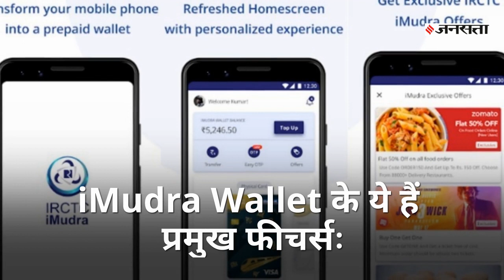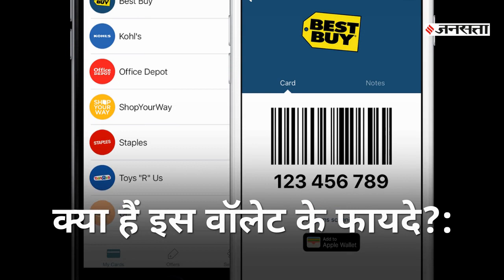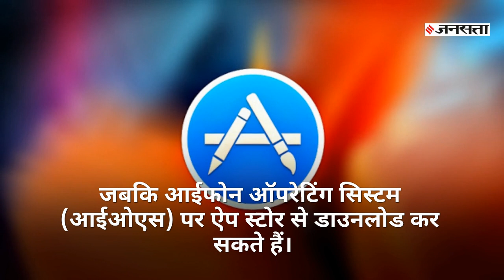IRCTC iMudra: टिकट बुकिंग से लेकर दोस्तों को आसानी से करें पैसे ट्रांसफर, जानें ऐप की खासियत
आईआरसीटीसी की आईमुद्रा ऐप को एंड्रॉयड प्लैटफॉर्म पर गूगल प्ले स्टोर, जबकि आईफोन ऑपरेटिंग सिस्टम (आईओएस) पर ऐप स्टोर से डाउनलोड कर सकते हैं।